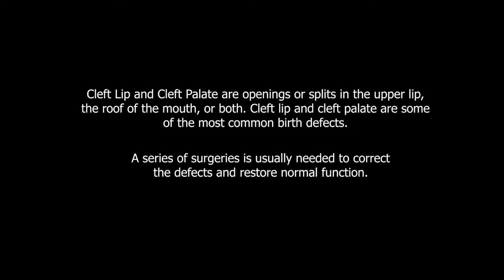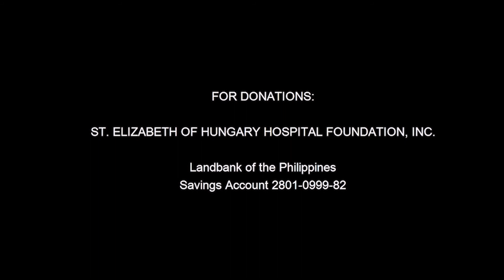Paying It Forward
The St. Elizabeth of Hungary Hospital Foundation, Inc. was established to provide free cleft lip and cleft palate operations to the children of Region 12.

As the foundation commemorates its 20th year this 2019, we celebrate a story of paying it forward.

Landbank of the Philippines
Account Name: St. Elizabeth of Hungary Hospital Foundation, Inc.